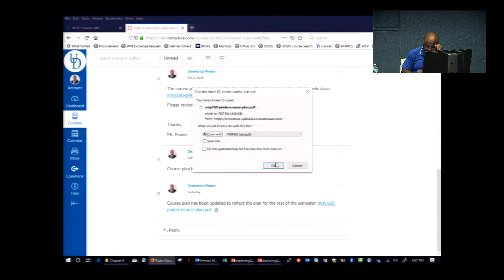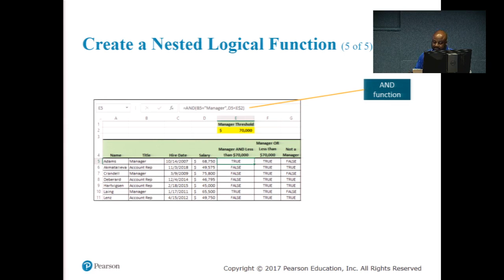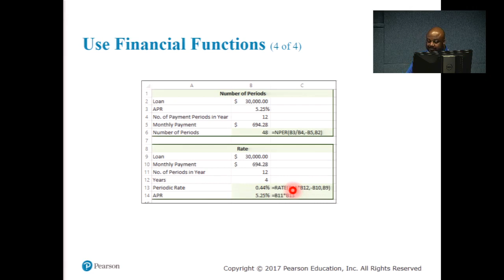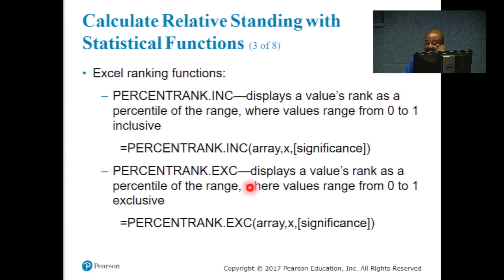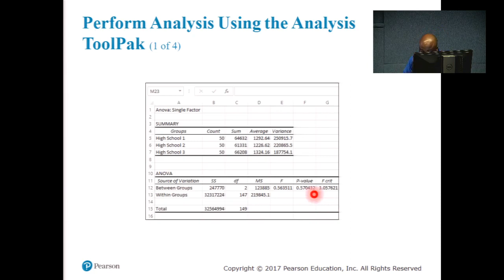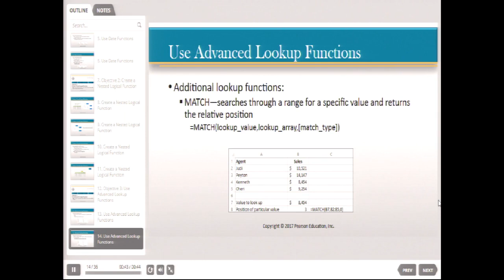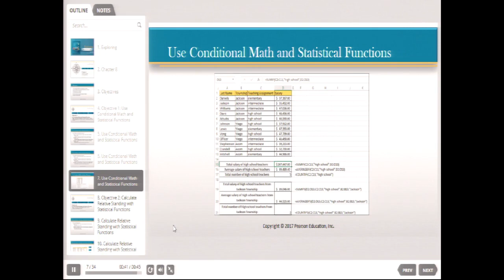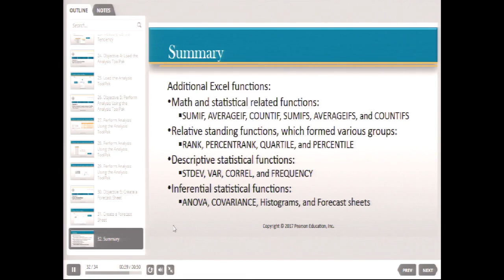MISY160, Fall 2018, Excel, Lecture 7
MISY160, Fall 2018, Excel, Lecture 7. With Adjunct Professor Demetrius Pinder.

Chapter 7: Specialized Functions Using Date, Logical, Lookup, Database and Financial Functions.